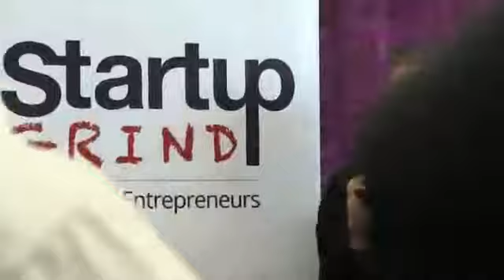Fernando Lelo de Larrea (Venture Partners) at Startup Grind Mexico City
Fernando Lelo de Larrea is Founder of Venture Partners. Experience in operation and structuring of private equity, project finance and business administration in growth. Seven years of private equity investments in real estate.  Fernando was CEO at Umbral Capital, and previously Chief Operating Officer and Chief Financial Officer. Prior to that he was Deputy Director in Protego Advisors. He earned an MBA from Stanford Business School and a Masters in Economics from the London School of Economics. Endeavor's Mentor Mexico, professor of Entrepreneurship at ITAM and CENTRO and Co Founder of the School of Business Center. Fernando is a member of the board of Carrot, Gaudena, Take care, Click, Aventones, Uhma Health and is president of Threshold Capital. The event was held November 27, 2013.